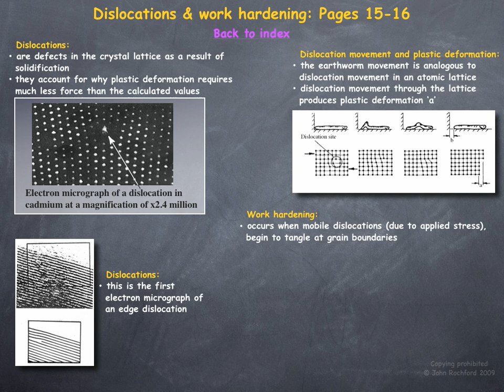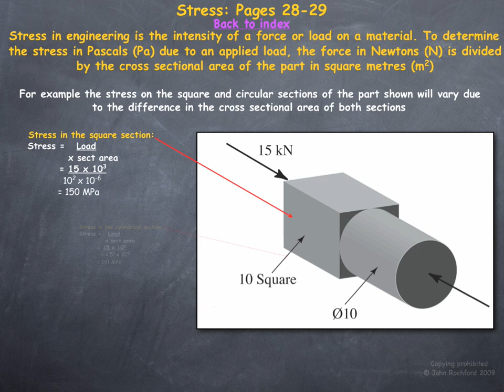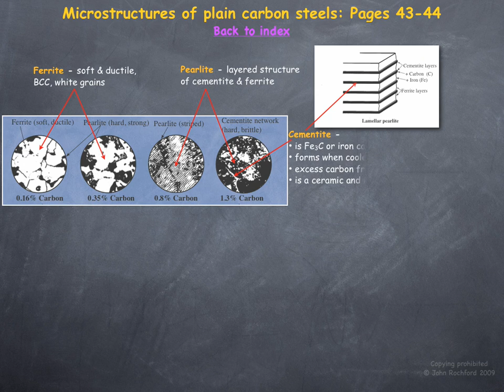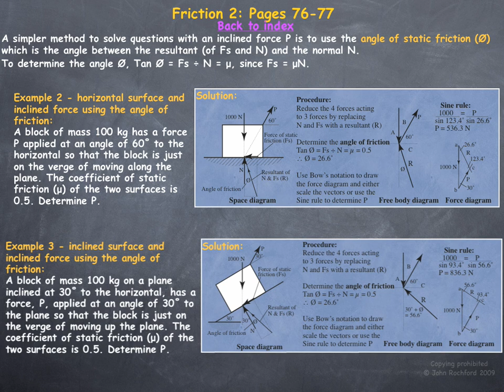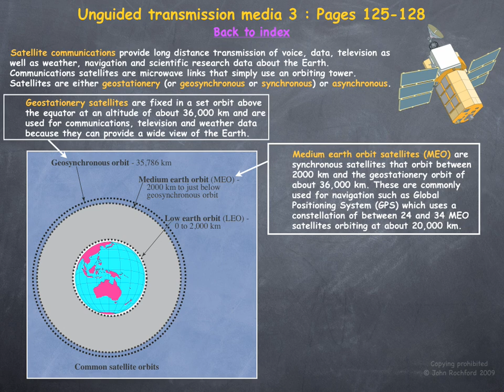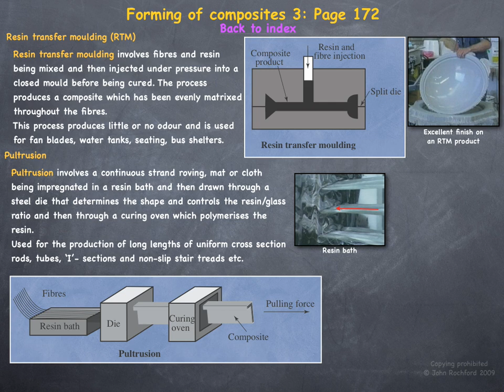Engineering Studies Teacher's Lessons DVD by John Rochford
Engineering Studies Lessons DVD by John Rochford -   preview.